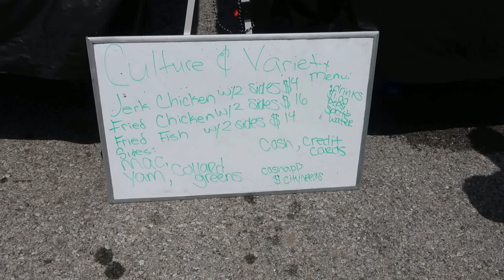Tasty Jerk Chicken, Mac and Cheese: Food Festival Review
Jerk Chicken Review from Culture & Variety by City Needs LLC Altoona PA, at the African American Heritage Festival  Blair County  Pennsylvania  This meal comes with Jerk Chicken, Mac & Cheese, and Yams, but they offer other meals and side choices as well.

If you're looking for a delicious Food in Altoona PA,   be sure to check out Culture & Variety by City Needs LLC! in the heart of Central PA. In this video, we take a look at their delicious jerk chicken and give you our honest opinion. We can't wait to go back and try everything else on the menu!